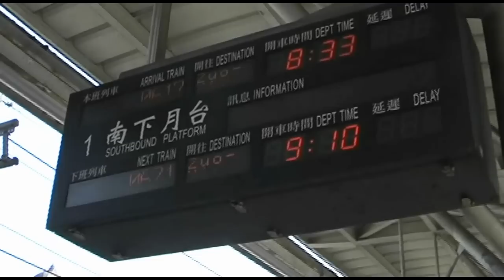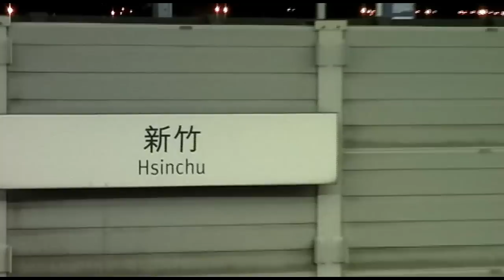新竹高鐵站 | 2012-7-6 高速鐵路車站 | FREEPAPAGO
新竹高鐵站(又名六家車站)位於新竹縣竹北市，是由姚仁喜建築師設計(大元建築及設計事務所)的高速鐵路車站，於2006年11月7日啟用2007年1月5日隨著高鐵通車開始停靠高鐵列車。
車站地址：新竹縣竹北市高鐵七路6號